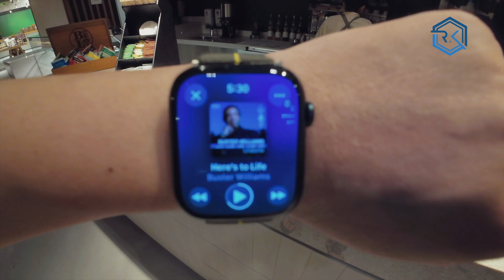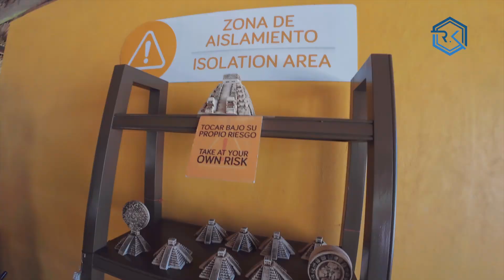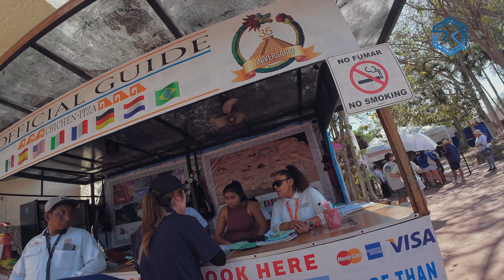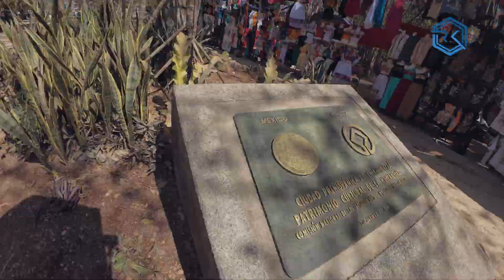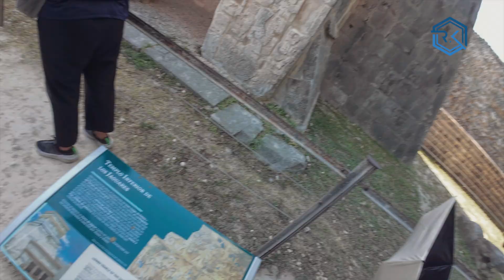칸쿤 신혼 패키지 여행 상품 대신 일일투어는 어때요? 핑세치(핑크라군, 세노떼, 치첸이사) 투어 프로그램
칸쿤으로 떠난 여행 신혼 패키지 여행 대신 일일 투어도 가능합니다. 핑크라군, 세노떼, 치첸이사 3곳 일일투어를 쫓아다니면서 정말 좋았던 장면만 공개 합니다.

Title : Dan Zeitune
Artist : Same Kind of Paradise

Title :  California Dream
Artist : Brother Joseph

Title :  Glow
Artist : LiQWYD

Title :  Together Road
Artist : Paper Planes

Title :  The Talk of Cavalry
Artist : Ziv Moran